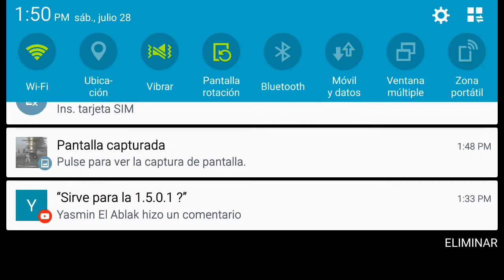MUERTES CON EL KAR98K EN FREE FIRE - HEADSHOTS INCREÍBLES // EstebanGamer15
Hoy Les Traigo Un Video Épico De Free Fire Donde Haré Grandes Headshots Con El Kar98k. Asi Que A Reventar El Boton De Likes Para Mas Videos Y Ser Saludado En Un Video De Minecraft PE.

Descarga e Inicia Sesión En Minecraft PE 1.5.0 Oficial Con Todo Desbloqueado (SKINS, TEXTURAS, MUNDOS, LICENCIA Y XBOX)

Quieres apoyar mi canal, dale al link y espera 5 segundos y dale a saltar publicidad

-Para ir a los Links de Ad.fly solo le dan al enlace, esperan 5 segundos y le dan a saltar publicidad...
-Para los Links de ouo.io le dan al enlace, después le dan a que no son un robot y esperan 3 segundos y le dan a get link y listo...

SI QUIERES QUE TE SALUDE EN EL PRÓXIMO VÍDEO DEJA UN LIKE Y TU COMENTARIO: "J.B.A15 SALUDAME" Ó "ESTEBAN SALUDAME"... En Twitter o aquí en los comentarios de YouTube.